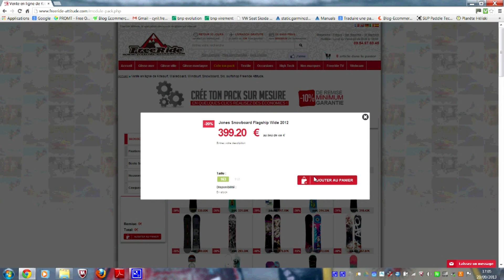Test Snowboard Volkl Selecta 2015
Test Snowboard Volkl Selecta 2015 par l'équipe de Freeride Attitude